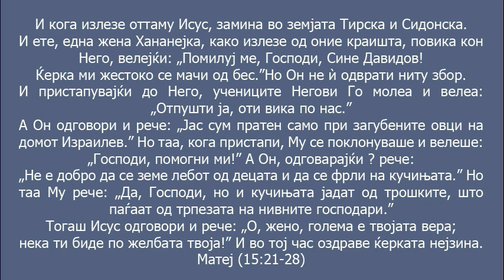Исцелението на ќерката на Хананејката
Храм Света Троица, Куманово. Света Литургија. Недела 17-та по Педесетница.